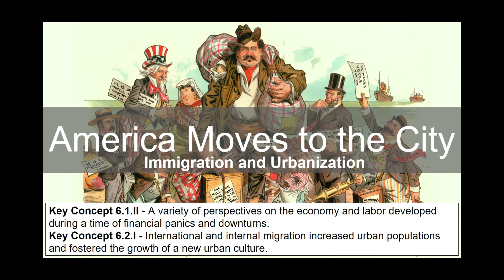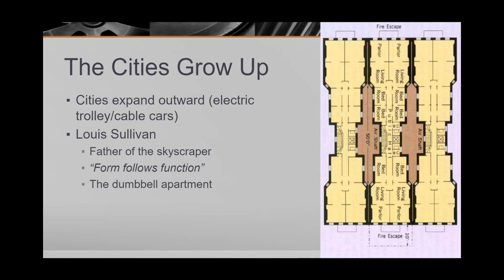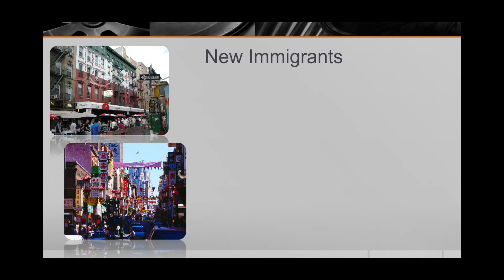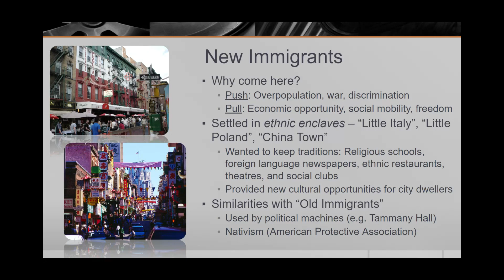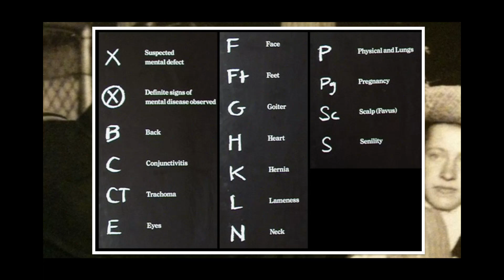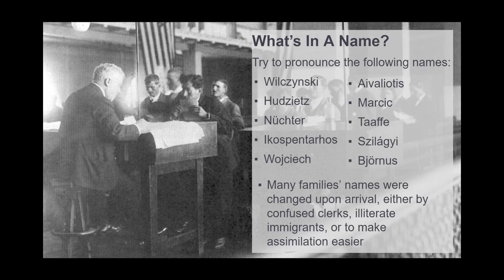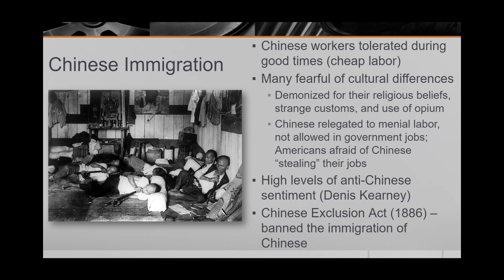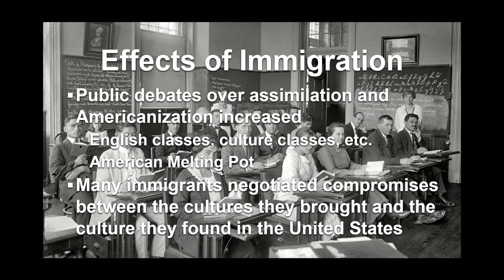6.3 - America Moves to the Cities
Urbanization and Immigration in America during the Gilded Age (1870s-1900s)